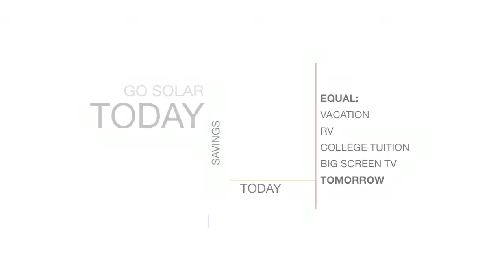Pomona Solar Contractor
Servicing homeowners in Pomona, CA and all of their solar panel installation needs. Call today for a free solar panel installation quote.